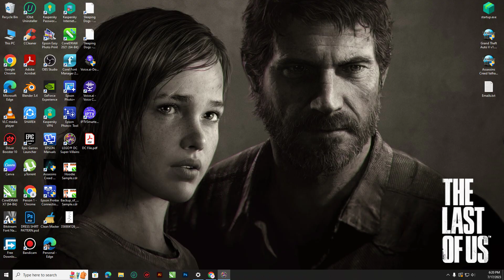LEGO DC Super-Villains Walkthrough Part 1 - The New Justice League? | New Kid on the Block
Welcome to Shadow Trident, your ultimate destination for gaming adventures! In this thrilling episode of LEGO DC Super-Villains, join us as we embark on an action-packed journey through the nefarious world of the DC universe.

In Part 1 of our walkthrough series, titled "The New Justice League?", we delve into the captivating storyline where chaos ensues as a mysterious group of heroes, known as the "Justice Syndicate," arrives in town. As the iconic DC villains, we find ourselves in the midst of an unexpected power struggle and must team up to uncover the truth behind this enigmatic group.

Join us as we navigate through the colorful LEGO world, exploring iconic locations and engaging in epic battles with familiar heroes and villains alike. With our witty banter and expert gameplay, we'll unravel the secrets, solve puzzles, and unlock hidden treasures throughout this immersive gaming experience.

Are you ready to embrace your villainous side and challenge the might of the so-called heroes?